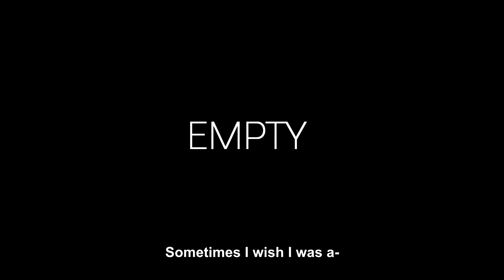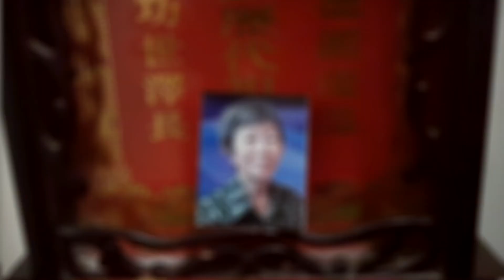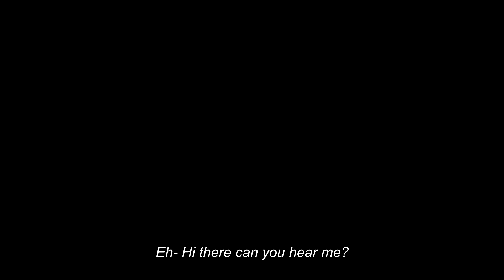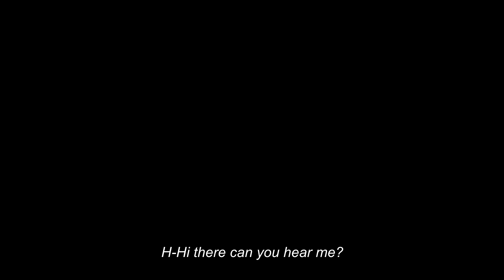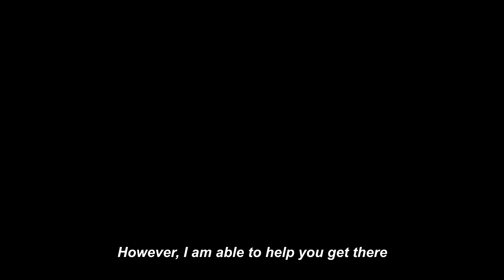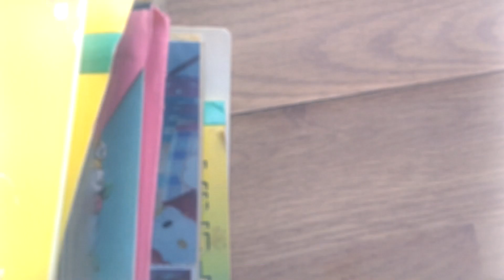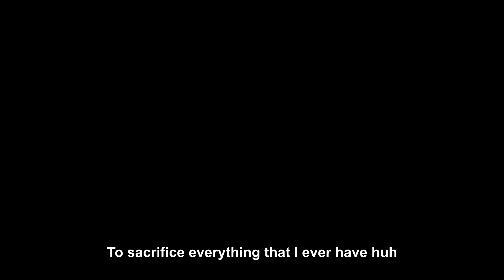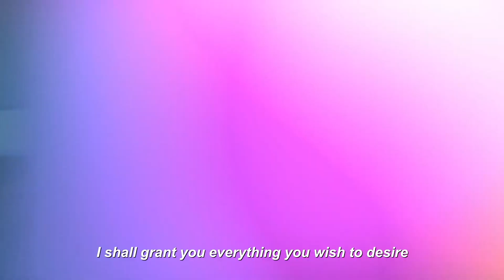MY IRL LORE VIDEO!!! [ Bin: The Dream Chaser ]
Thank you all for all the support hehe

Voice actors: nijitm (fiverr) / punkec (fiverr)